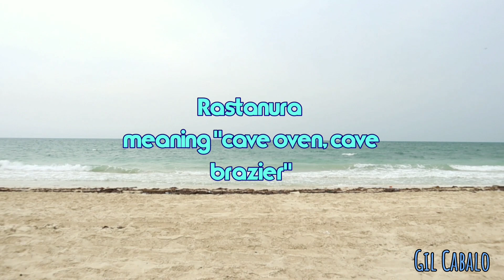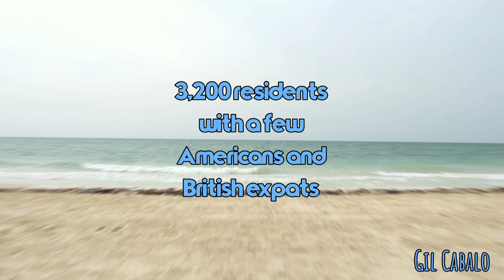Rastanura Beach Park same like Boracay Resort? | Rastanura City, Eastern Province of KSA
Episode 20: Ras Tanura (more accurately Ra's Tannūrah, Arabic: رأس تنورة meaning "cape oven, cape brazier" presumably due to the unusual heat prevalent at the cape that projects into the sea) is a city in the Eastern Province of Saudi Arabia located on a peninsula extending into the Persian Gulf. The name Ras Tanura applies both to a gated Saudi Aramco employee compound (also referred to as "Najmah") and to an industrial area further out on the peninsula that serves as a major oil port and oil operations center for Saudi Aramco, the largest oil company in the world. Today, the compound has about 3,200 residents, with a few Americans and British expats.